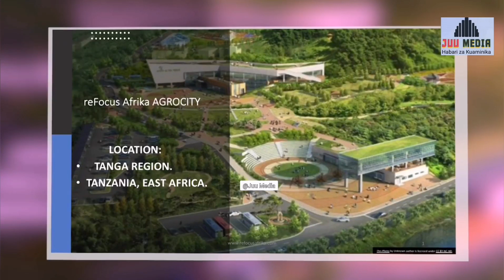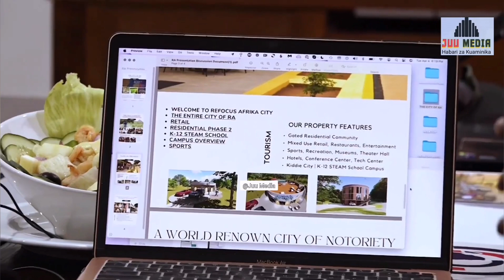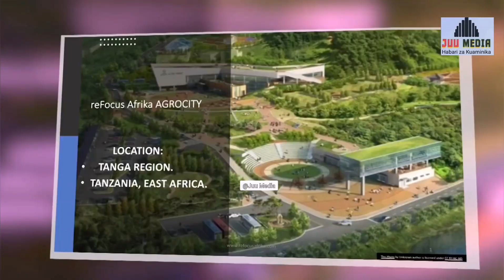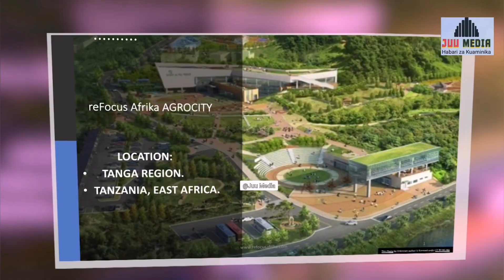DC Pangani aja na miradi mikubwa ikiwemo boti za haraka zinazotarajiwa kwenda Zanzibar na Pangani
DC Pangani - Kampuni ya Kimataifa ya Refocus Africa yenye Makao Makuu yake Texas, Marekani na ambayo inaundwa na Wazawa kutoka Nchi mbalimbali Africa wanaoishi Marekani, kupitia mradi wao wa ‘Smart City Technology’ yaani ujenzi wa Mji unaotumia teknolojia ya kisasa wametangaza rasmi nia ya kuja kuwekeza Pangani Mkoani Tanga hii ikiwa ni sehemu ya matokeo chanya ya Royal Tour ya Rais Dkt. Samia aliyoizindua Marekani.

Nimepokea rasmi taarifa kutoka kwa Wawekezaji hawa ambapo wameelezea kuwa mradi huu utekelezaji wake utachukua miaka mitano na kwa sasa upo kwenye hatua za awali za utekelezaji na utagharimu zaidi ya USD Bilioni 1 na utawekezwa kwenye Ekari Elfu moja kwenye eneo la kilimo, viwanda na mitambo ya usindikaji, ujenzi wa nyumba pamoja na Hotel za kisasa na vituo vya kisasa vya burudani, ujenzi wa viwanja vya kisasa vya michezo, shule za kisasa, kumbi, ofisi na shopping malls za kisasa.

Mradi huu unalenga kutumia teknolojia ya kijani (Green technology) ili kuhifadhi na kutunza mazingira na Wanufaika wakubwa wa mradi huu ni wazawa maana watapatiwa elimu, ajira na ujuzi wa kutosha kwenye kila nyanya ya utekelezaji wa mradi huu.

Refocus Africa imeanza kuwekeza kwenye Nchi zaidi ya 12 kwenye sekta ya kilimo, madini, elimu, majengo, sanaa na michezo, Kampuni hii imesajiliwa pia Tanzania na Makao Makuu yake yapo Zanzibar ambapo mwaka 2021 walifanikiwa kuwasilisha mipango yao ya uwekezaji kwa Rais wa Zanzibar Dr Hussein Ally Mwinyi lakini kutokana na changamoto ya ufinyu wa maeneo ya kuwekeza Zanzibar wakaamua wawekeze Pangani ambako jiografia yake inafanana na Zanzibar.

Wawakilishi wa Refocus Africa kwenye msafara huu ni  Dr Silas Anietie, (Mtendaji Mkuu wa Kampuni), Dr Lisa Acogny (Muasisi wa Kampuni), Dr Stefany Jones (Afisa Mtendaji wa kampuni) na Kanali Mstaafu Idd Kipingu (Mwenyekiti wa Refocus Africa Tanzania).